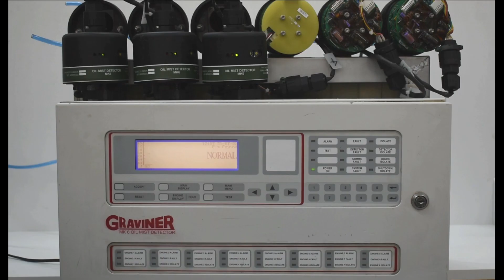Reconditioned Detector Heads (3)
Reconditioned Oil Mist Detector Heads (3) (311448)

Timestamps:
00:00​​​​​​​ Intro
00:05 Testing Procedure
00:18 Testing 1st Head
00:37 Testing 2nd Head
00:51 Testing 3rd Head
00:58 Outro